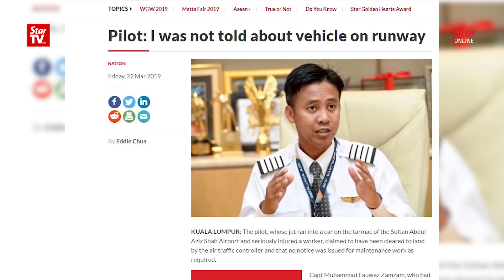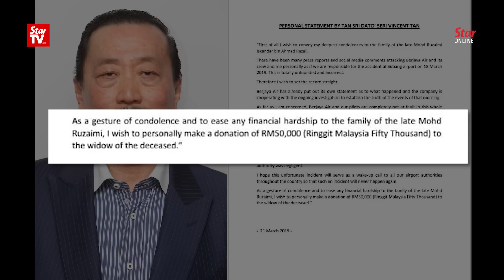Police questioning individuals related to fatal crash at Subang airport runway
Police have opened investigation papers into the death of a MAHB staff whose work vehicle was hit by a private jet belonging to Berjaya Air Sdn Bhd at the Sultan Abdul Aziz Shah Airport on Monday.

Speaking to reporters after Friday prayers in conjunction with the 212th Police Day at PULAPOL, IGP Tan Sri Mohamad Fuzi Harun said the pilot was among several individuals who have been questioned by the police.